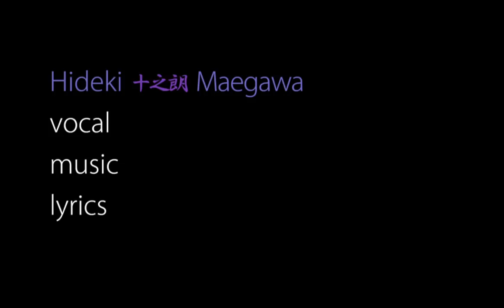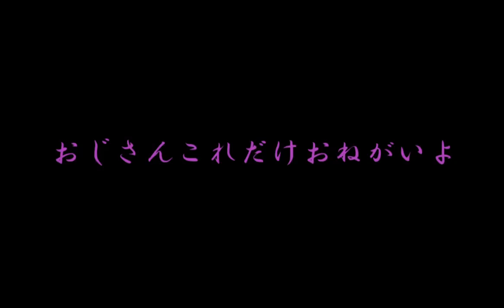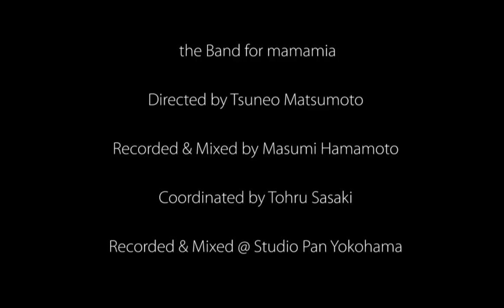SISTER ROSE 1987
Vocal Music Lyric Hideki 十之朗 Maegawa
Keyboards & Programed Hirokazu Matsubara
Bass Keisuke Kazawa
Guitar Atz Ogawa
Special Guest Musicianｓ

Trumpet Hiroshi Kishimoto.　Organ Mickie Yoshino

Produced by Hideki Maegawa
 the Band for mamamia
Directed by Tsuneo Matsumoto
Recorded & Mixed by Masumi Hamamoto
Cover Art by Atz Ogawa
Coordinated by Tohru Sasaki
Recorded & Mixed @ Studio Pan Yokohama